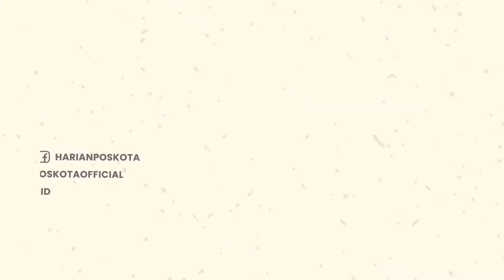Bejat! Pria Penjual Nasi Padang di Purwokerto ini Lecehkan 3 Bocah Laki-laki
Viral di medsos, seorang pria penjual nasi Padang diduga melakukan pelecehan seksual kepada bocah laki-laki.

Penjual nasi Padang yang diduga melecehkan bocah laki-laki itu pun akhirnya didatangi sejumlah warga yang emosi.

Kejadian ini direkam oleh salah satu warga pada Selasa (3/8/2022).

Dalam video itu nampak seorang perempuan berambut pirang & sejumlah pria mendatangi pria penjual nasi Padang.

Setelah dipaksa mengaku, pria itu mengatakan jika korbannya ada dua.

Pria itu mengakui jika ia meminta dua bocah itu untuk menghisap kemaluannya.

Usai mengaku, pria itupun dibawa ke kantor polisi tanpa perlawanan.

Dari keterangan pengunggah, insiden itu terjadi di daerah Purwokerto.

Pria penjual nasi Padang itu sendiri berinisial A (41).

A merupakan warga Kecamatan Kedungbanteng, Kabupaten Banyumas.

Setelah dilakukan penyelidikan, ternyata ada 3 korban pelecehan seksual.

A tega melecehkan 3 anak dengan cara mengiming-imingi uang Rp 50 ribu.

Korban diajak masuk ke kamar pelaku dan disuruh menonton video porno bersama.

Diketahui, pelecehan itu terjadi pada Sabtu (25/6/2022), korban sendiri rata-rata berusia 12-13 tahun.

Kini pelaku dijerat Pasal 82 UU Nomor 17 Tahun 2016 // tentang Perlindungan Anak dengan ancaman hukuman yakni 5 tahun penjara.

-YPN-